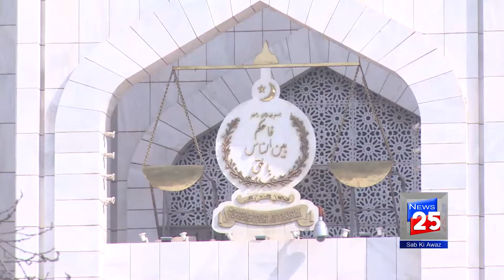CHIEF JUSTICE OF PAKISTAN ANGRY ON OMNI GROUP CASE